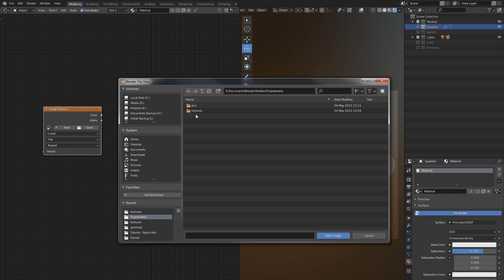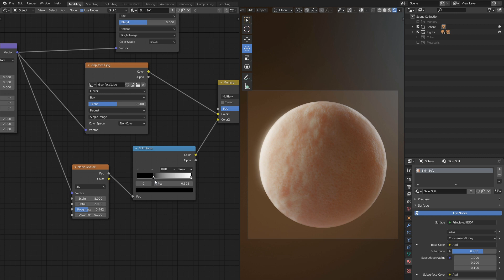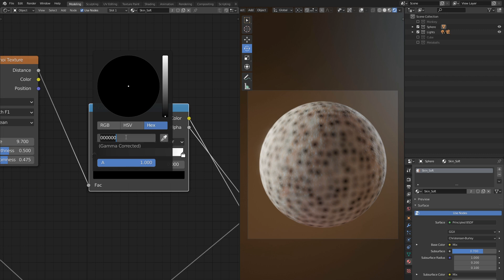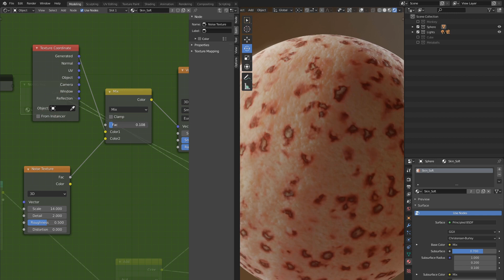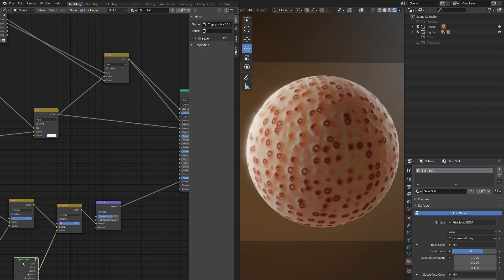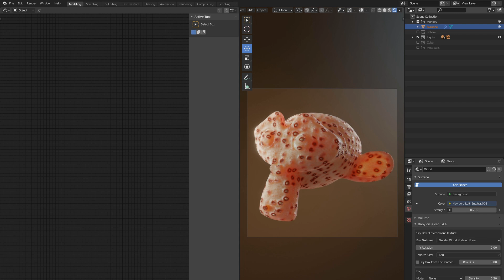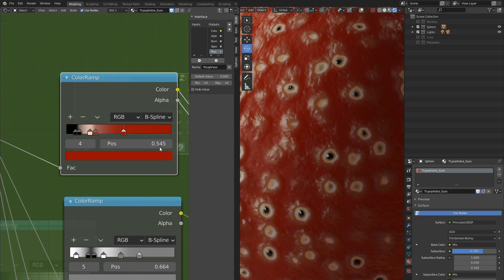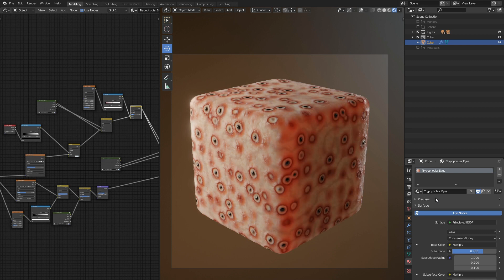Trypophobia Shader in Blender Eevee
Learn how to create realistic skin material in Blender. Step by step guide how to create soft skin shader as a starting point, and modify it to create two absolutely disgusting trypophobia skin shaders.
I explain how to use node groups to optimize workflow and simplify node tree.

0:00 Intro
0:30 Smooth skin material
2:35 Skin imperfections
3:58 Trypophobia shader
11:20 Creepy eyes shader
15:20 Testing on other meshes